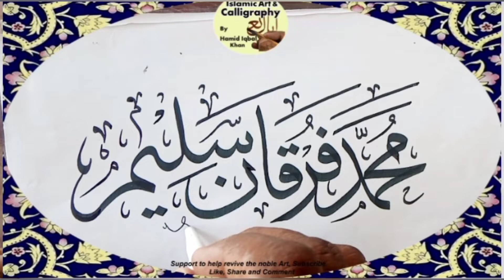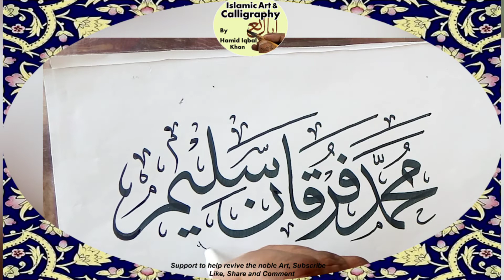Islamic Calligraphy: Methods, Materials & Training with Hamid Iqbal Khan Furqan live Calligraphy